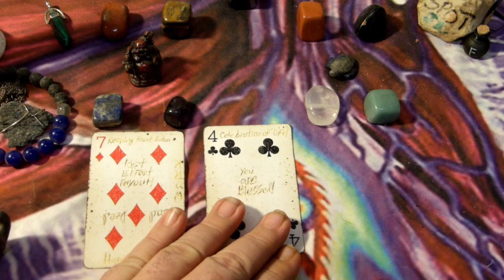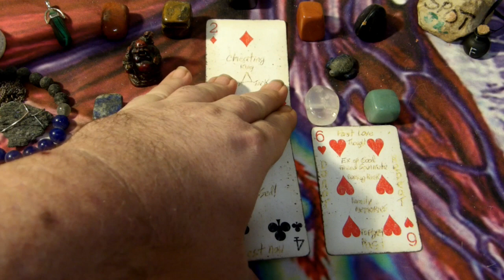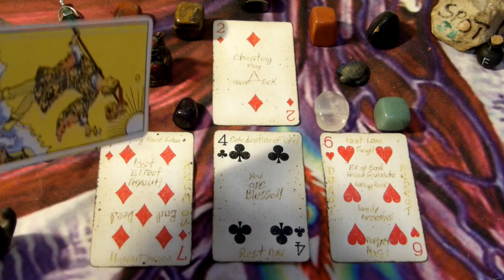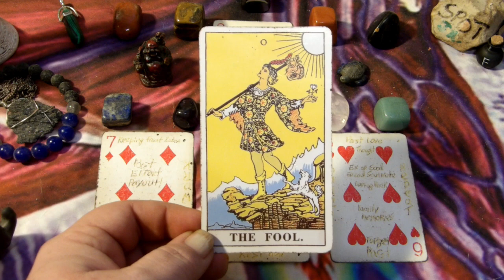Leo - Some Leaps & Bounds - March 2024